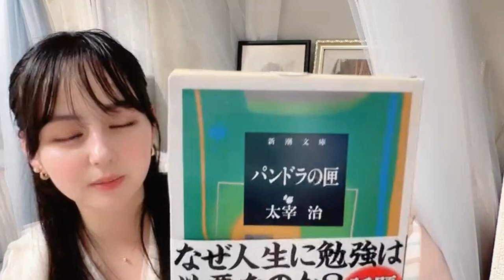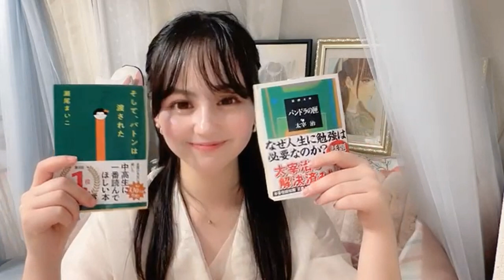Sana Shiratori SHOWROOM 06/09/2024 白鳥沙南